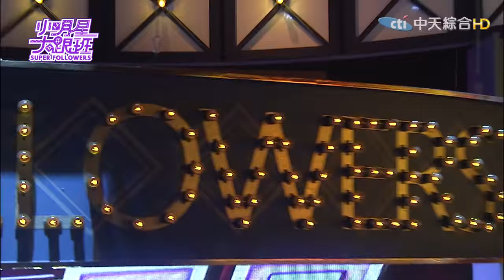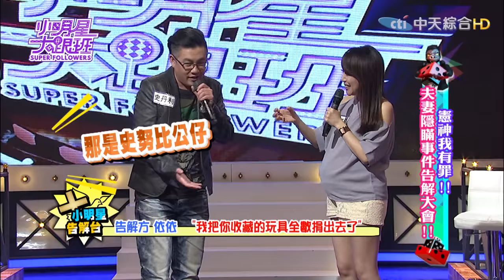【完整版】憲神我有罪！夫妻隱瞞事件告解大會！2016.12.29小明星大跟班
夫妻來賓：希德/甄莉、劉耕宏/王婉霏、史丹利/依依、陳致遠/秀琴